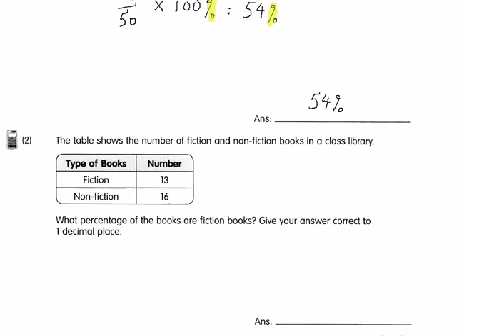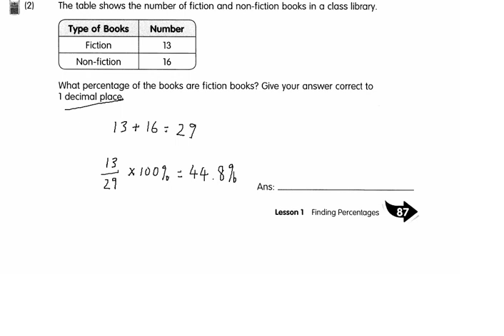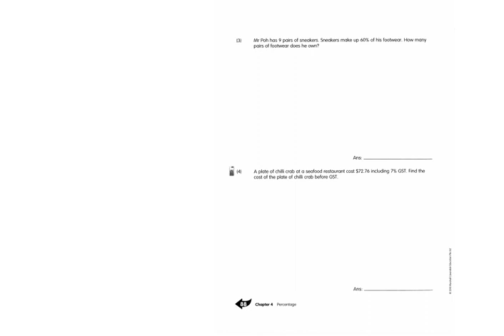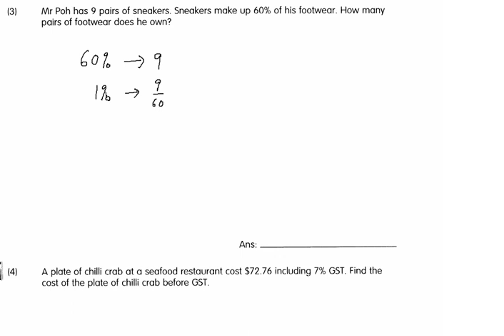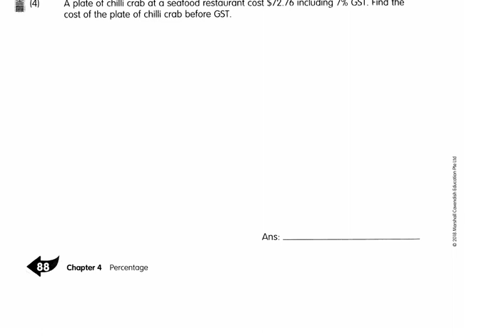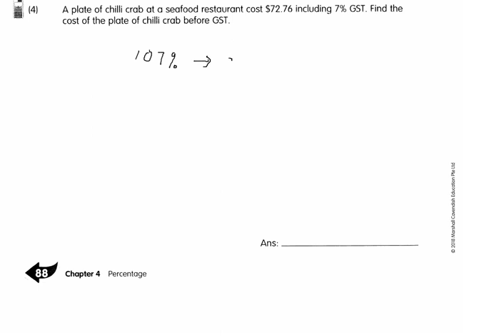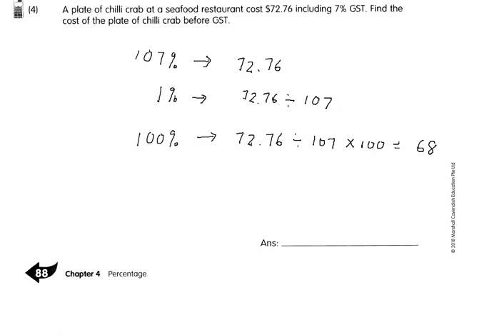P6 Mathematics - Lesson on Thu, 22032018 1000am (Workbook Maths 6A - Chapter 4 Percentage)